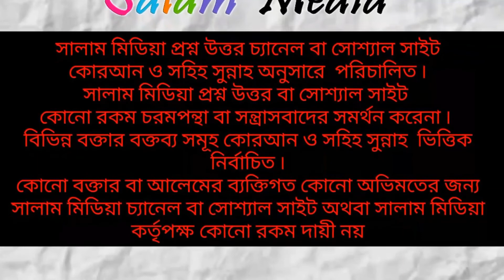নিয়েত কাকে বলে? নিয়েত কি ভাবে করতে হবে?hd/by,,শাইখ মোহাম্মদ ফুল মিয়া